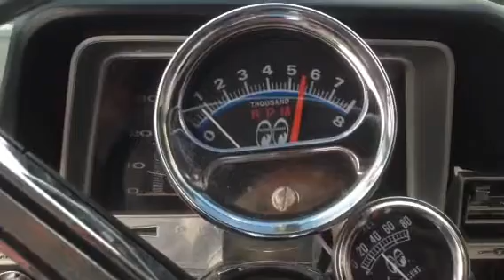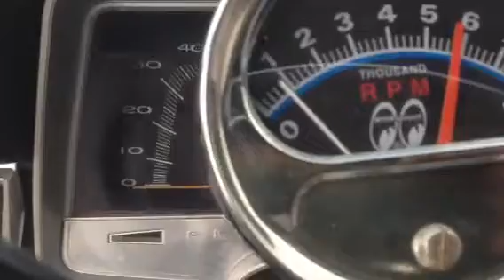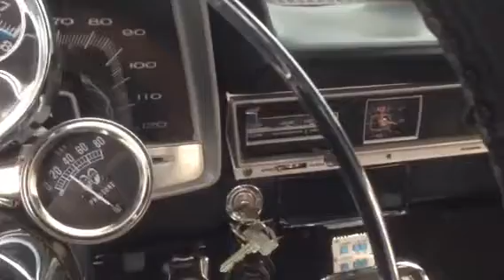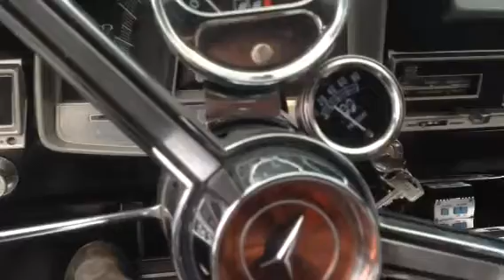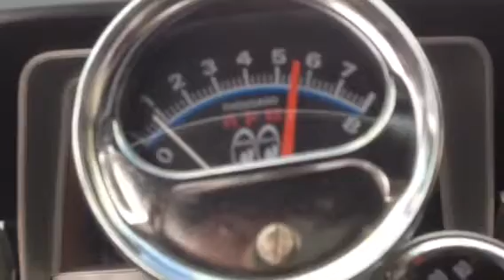Poly 402 stroker motor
Poly head 402 stroker motor fitted in my 1965 Plymouth Sport Fury, yet to have headers made, but it runs, the first in the UK I believe, it has everything and more, this is early days and still a lot to do before the Nationals at Santa Pod, 2015, very special thanks to Gary Pavlovich for his advice and parts, john 'Bacca' Hatchard for all his hard work and input, Nick 'Dixie' at Dixie Automotive for his incredible skill and knowledge in helping me complete this project. The transmission is a 727,with 2800 stall converter, rear end, 'B'body axle casing with locker, 3:55 gears. No performance figures yet, but sounds promising!